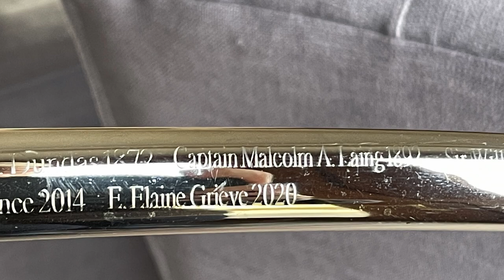In Conversation with Elaine Grieve Lord Lieutenant of Orkney - Part 1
Join me in part 1 of this two part series as I chat with Elaine Grieve to find out how she became Lord Lieutenant and what her role involves. Discover, what lies behind a Royal Visit and her behind the scenes insight. See the ceremonial sword, the insignia and meet Freddie.